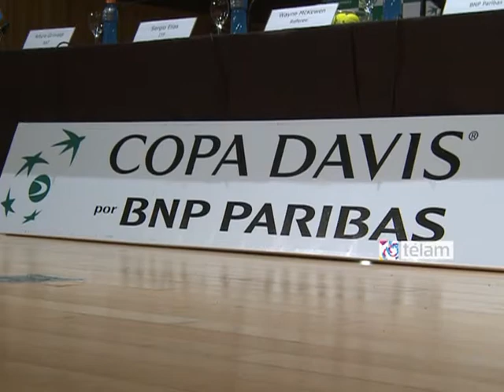Berlocq abre la serie ante Tsonga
Carlos Berlocq jugará mañana desde las 10.30 frente al francés Jo Wilfried Tsonga, en el primer partido de la serie de Copa Davis entre Argentina y Francia. A continuación se medirán Juan Mónaco y Gilles Simon.

El sábado en el dobles se medirán Nalbandian-Zeballos frente a Benneteau-Llodrá.

Sobre el partido, Berlocq aseguró que su rival, Jo-Wilfried Tsonga, será "durísimo" y que debe rendir "más del ciento por ciento para tener alguna chance".

"Tsonga va a ser durísimo. Es un gran tenista, esto es una obviedad, y yo debo rendir al ciento por ciento y si puedo un poco más, mejor, para tener chances", le expresó el tenista de Chascomús, de 30 años, a Télam.

Berlocq, 71 en el ranking mundial de la ATP y que debutó recién esta temporada en la Copa Davis, con dos triunfos en la serie de octavos ante Alemania, jugó 13 veces contra un top ten y nunca ganó. Tsonga es el actual número 8.

"En Indian Wells perdí contra Andy Murray (3) pero me dio mucha confianza saber que puedo jugar de igual a igual contra los más grandes. Es cierto que nunca le gané a un top ten pero en la Davis es totalmente diferente y espero cortar esa racha", contó `Charly´.

"Contra Tsonga debo ser muy agresivo, tomar siempre la iniciativa y jugar en un nivel alto para incomodarlo, ya que no se trata de un especialista en polvo de ladrillo y su saque no lastima tanto como en canchas rápidas, donde realmente te marca diferencias", agregó Berlocq.

"Francia es un rival calificado y tiene un lógico favoritismo, pero confío en nuestras chances. En el último año evolucioné como tenista, eso me da cierta tranquilidad a la hora de salir a la cancha", concluyó el encargado de abrir la serie a jugarse en el estadio Mary Terán de Weiss.